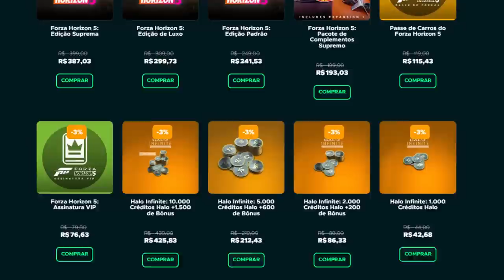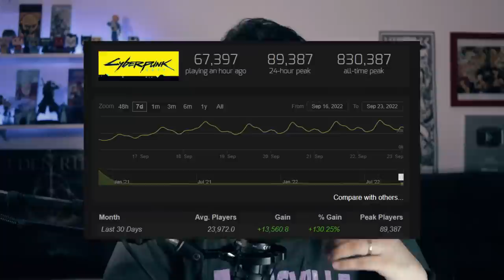A Internet está BRIGANDO por causa de Cyberpunk 2077! Como ta após 2 anos? Ver 1.6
Internet voltou a falar muito sobre CYBERPUNK 2077

➤ PSN: hadessama94